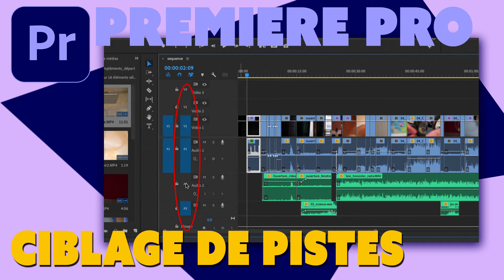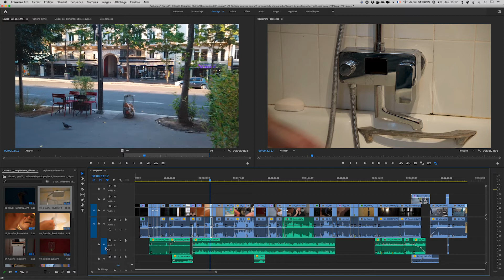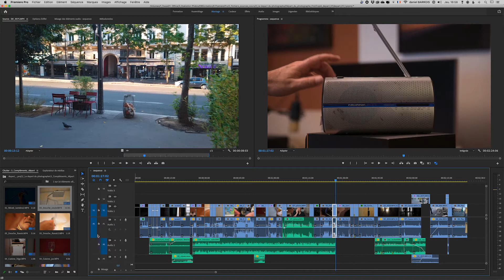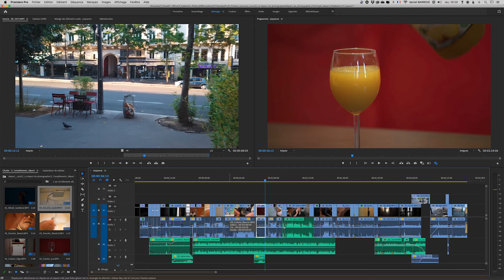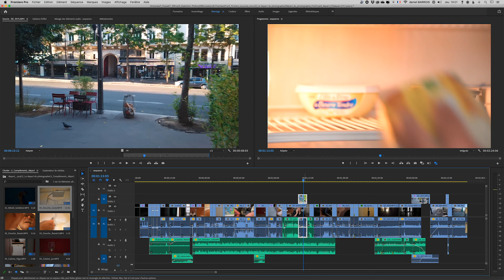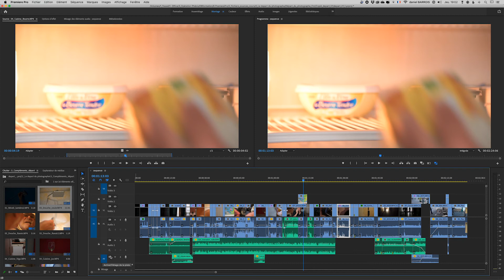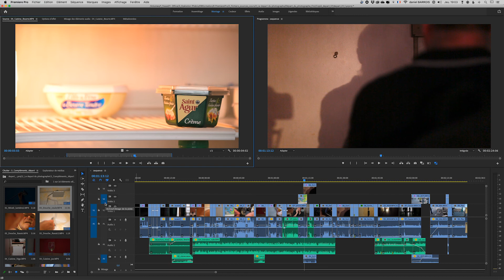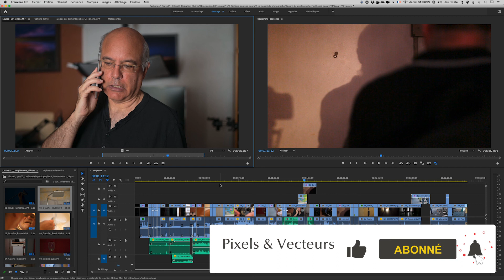Premiere Pro - Astuces - Ciblage de pistes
Description : Voici la deuxième partie consacrée aux boutons se situant à la gauche de la timeline. Ici, on va parler du ciblage de pistes et de ses trois fonctions, dont 2 sont assez méconnues.

 • Photoshop
 • Illustrator
 • Indesign
 • Premiere Pro
 • Lightroom

Captures vidéo : Quicktime
Boitier : Nikon Z6
Objectif : Zoom 24-120 m F4 et 85mm F1,8
Micro : Auna 900B
Eclairage : Falcon eye